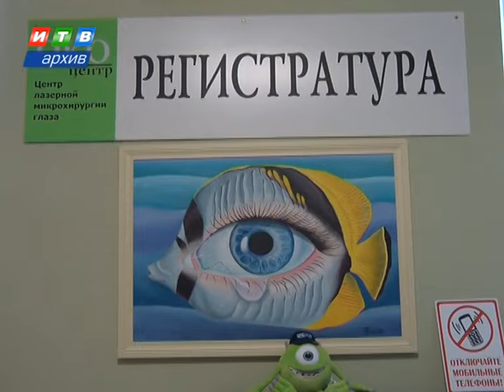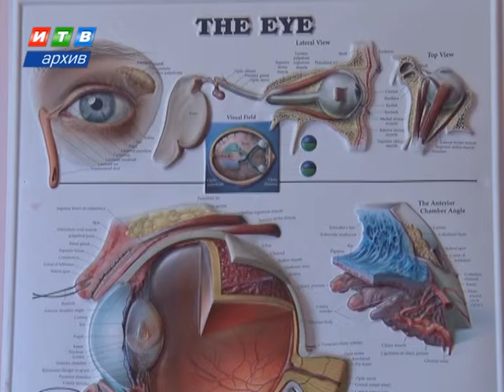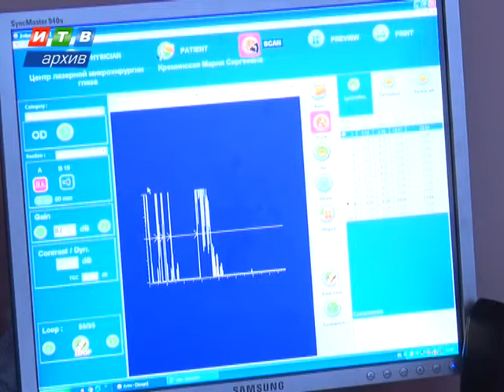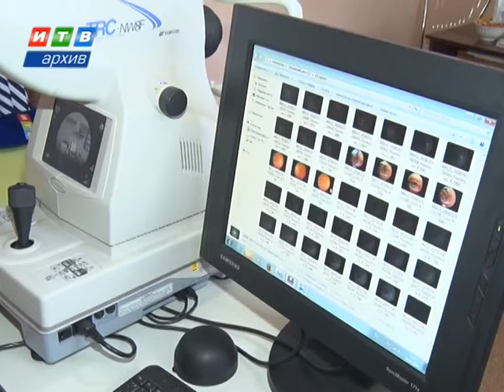Крымские офтальмологи могут вернуть зрение